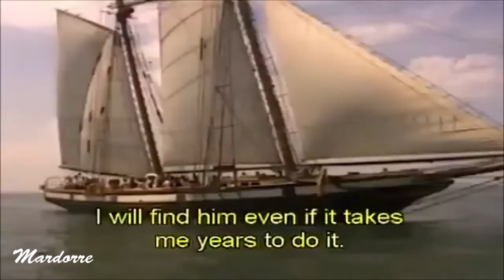Trailer of the telenovela The Dawning with Fernando Colunga and Lucero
Trailer of the Mexican telenovela The dawning  with Fernando Colunga  and Lucero